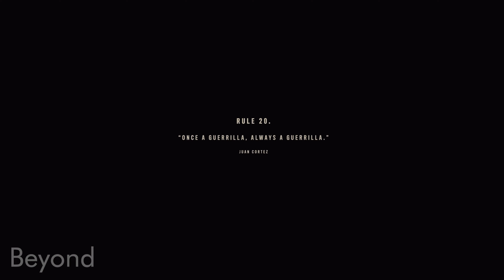FAR CRY 6 | PS5 | 4K60 ULTRA HD | HDR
Far Cry 6 was released worldwide for PlayStation 4, PlayStation 5, Stadia, Windows, Xbox One, Xbox Series X/S, and Amazon Luna on October 7, 2021. It received a generally favourable reception, with critics praising the small improvements brought to the series' gameplay formula, but criticizing its story and lack of innovation. Several releases of downloadable content were subsequently published, including three expansion packs centered around antagonists from past Far Cry games.